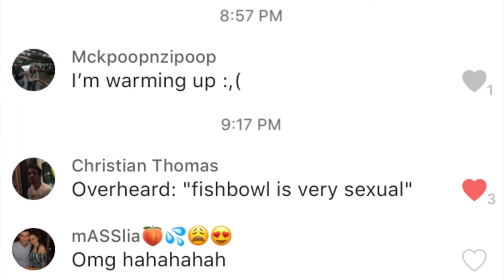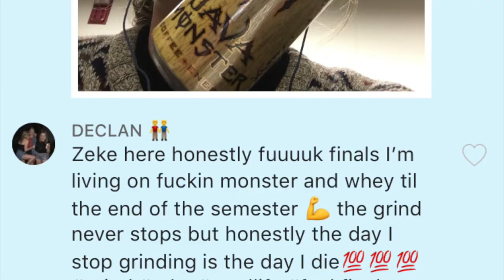The Sexiest Group On Campus. Sendoff 2022.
Written and Edited by Carlie Shearer
DOP(s): Leah Fogel and Leo Deer
fyf.